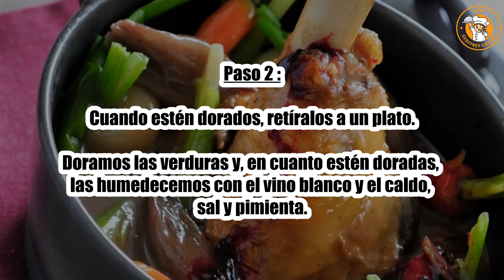Receta : Pierna de cordero confitada con gelatina de grosella negra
Hola a todos, hoy recettescooking.com os presentamos la siguiente Receta : Pierna de cordero confitada con gelatina de grosella negra

TIEMPO TOTAL: 180 min
Preparación: 45 minutos
Tiempo de cocción: 135 minutos

Ingredientes :

4 pierna de cordero
150 g de gelatina de grosella negra Bonne Maman
16 mini zanahorias
16 mini nabos
12 chalotes
8 minipuerros
500 g de patatas alevines pequeñas
30 cl de vino blanco seco
10cl caldo de pollo
4 cucharadas Cucharada de aceite de oliva
2 hojas de laurel
1 ramita de tomillo
Sal
0,5 cucharadas. bayas de pimienta

Paso 1: Lavar todas las verduras y luego cortar la parte superior a 2 cm.

Calentar una cazuela de hierro fundido con aceite de oliva y luego dorar los muslos de cordero.

Paso 2: Cuando estén dorados, retíralos a un plato.

Doramos las verduras y, en cuanto estén doradas, las humedecemos con el vino blanco y el caldo, sal y pimienta.

Paso 3: Agrega el tomillo y el laurel y cocina por 15 minutos.

Retirar las verduras de la cazuela, colocar los muslos de cordero, la gelatina de grosella negra, tapar y dejar cocer a fuego lento durante 1 hora 45 minutos.

Paso 4: Dar la vuelta a los muslos de cordero de vez en cuando.

Agrega las verduras y continúa cocinando por 15 minutos. Pruebe para ajustar la sazón. Servir caliente.